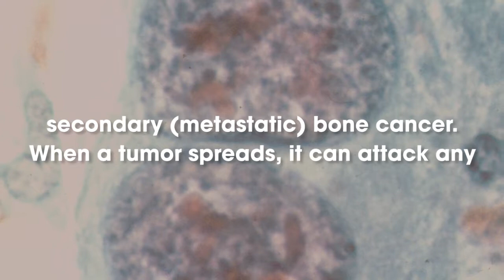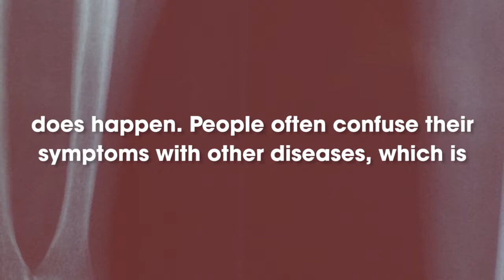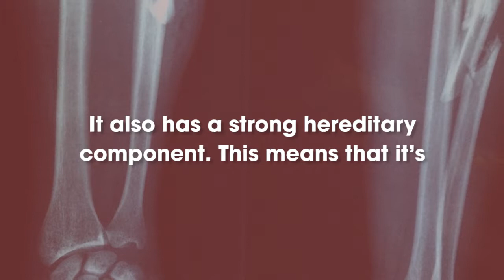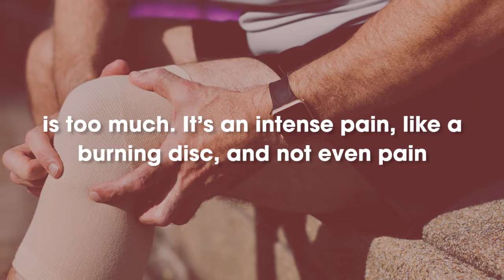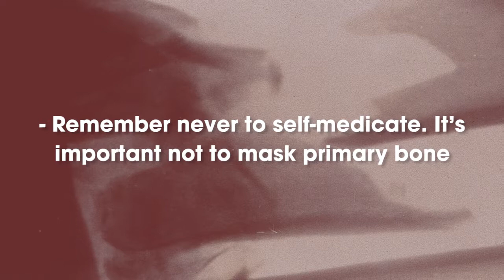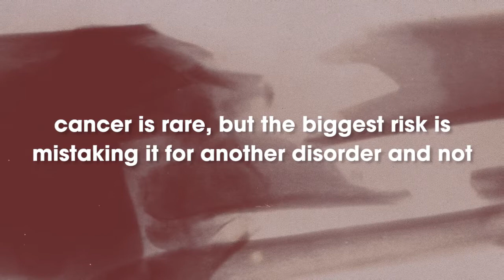5 Primary Bone Cancer Symptoms You Should Know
Unlike other tumors, primary bone cancer doesn’t happen because of metastasis (when cancer spreads). The most commonly affected areas are the bones around the knee.
Maybe you’ve already heard about this kind of cancer. Most of the time, when we talk about cancer in the bones, it has spread from somewhere else. This is secondary (metastatic) bone cancer. When a tumor spreads, it can attack any part of the bone.

But according to recent medical research, “primary bone cancer” diagnoses are on the rise. This is where the tumor starts in a particular bone, instead of spreading to it.

As long as you pick it up early, the survival is relatively high. That’s why information and prevention are so important. The “good” news is that it’s easier to diagnose this kind of cancer because of a very specific kind of pain. Today, we’re going to talk about other primary bone cancer symptoms, so that you can stay on the lookout.